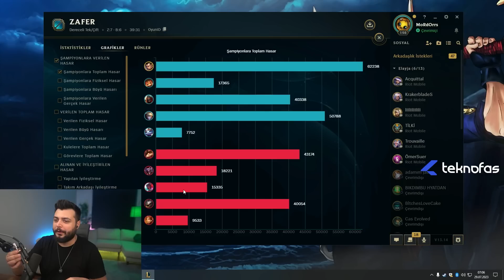Allah Gelse Banlayamaz Yazan Adamı 16 Kere Kesip Banlattık 😂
Selam Yakışıklı, Selam Güzellik! Bugün ormanda Xin Zhao oynuyoruz Allah gelse banlayamaz yazan adamı 16 kere kesip banlattık 😂  iyi seyirler :)

Yayın Takvimi 👉 Pazartesi - Çarşamba - Cuma 21:00 Twitch üzerinde